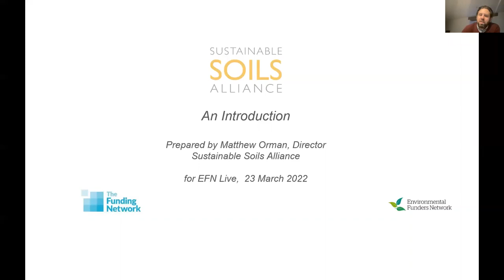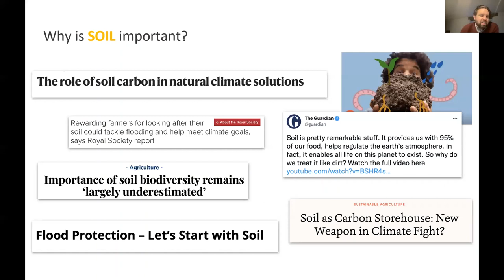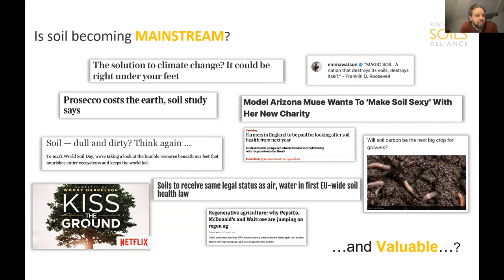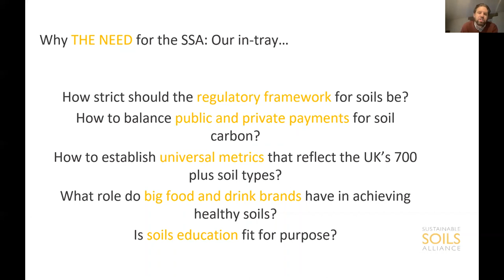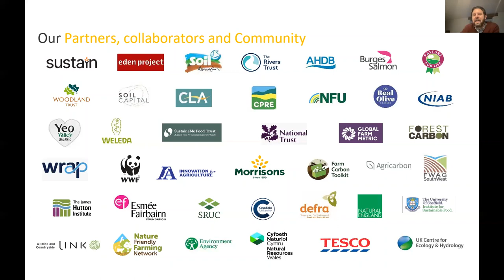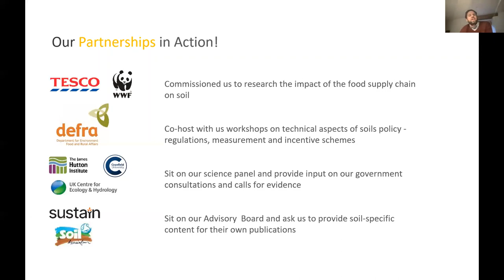Sustainable Soils Alliance - EFN Live, 23 March 2022